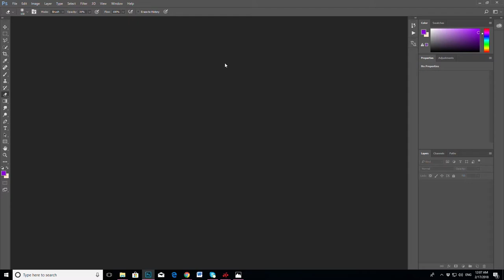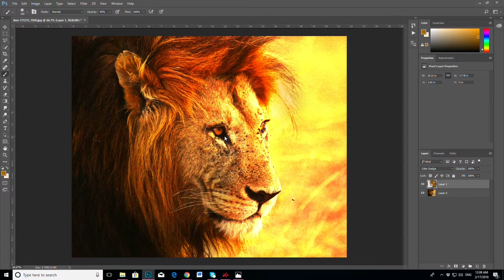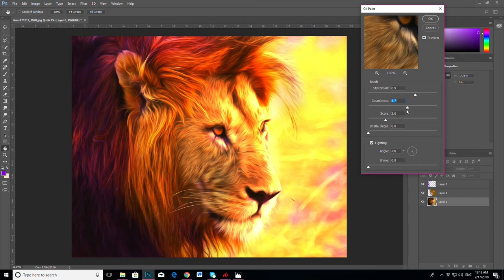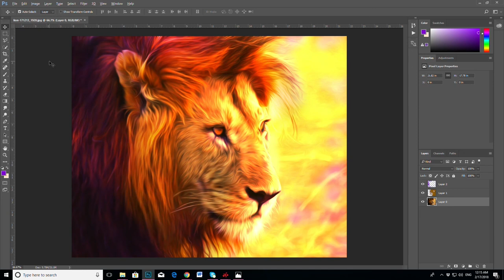Picture Manipulation using Color Overlay and Oil Paint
Photoshop CC 2017 tutorial showing how to manipulate picture with color overlay, oil paint and smudge tool to make a more colorful, unique look.